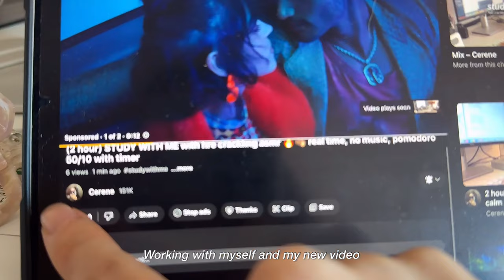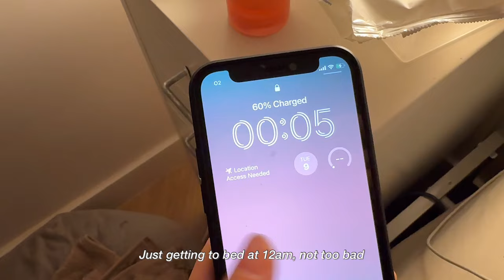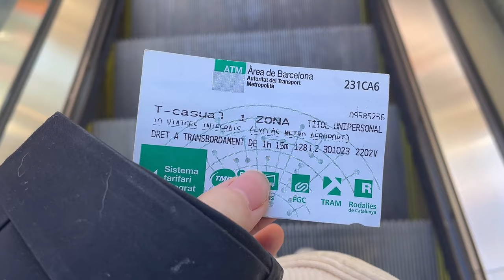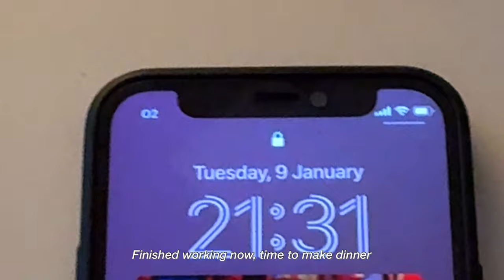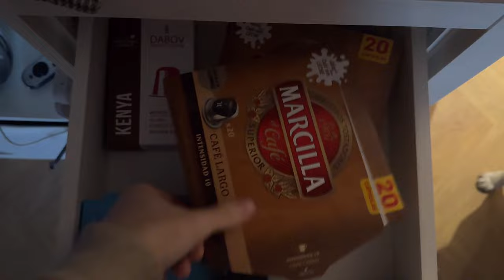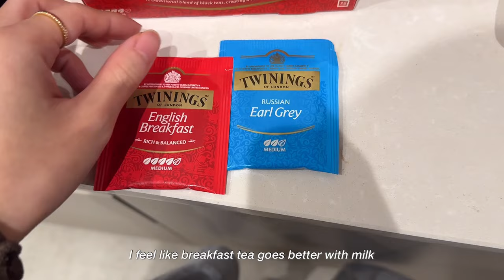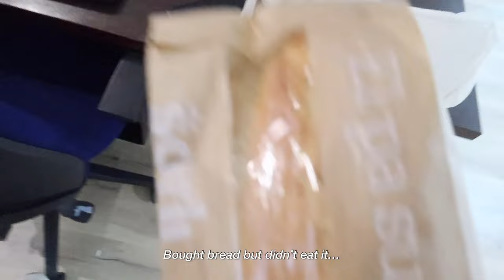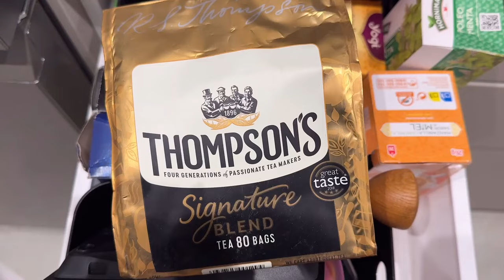sub) My office workday routine | waking up at 7.30AM, a productive mon-fri week | living alone vlog